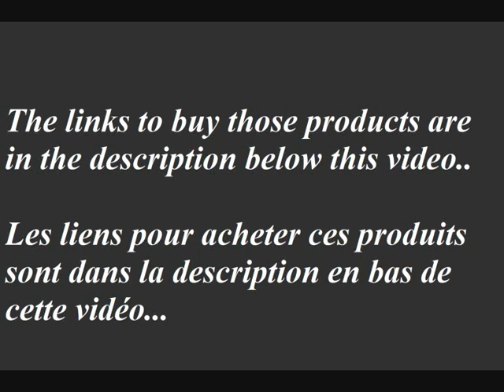Top Outfits To Look MORE Stylish Than Other Guys